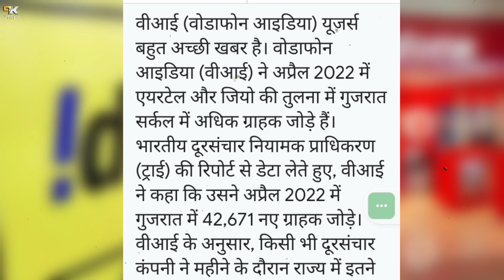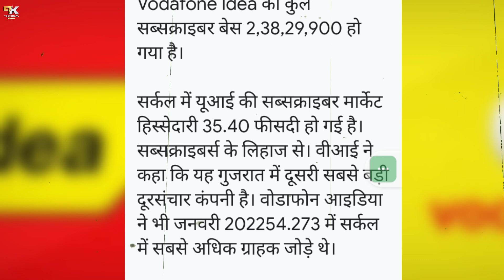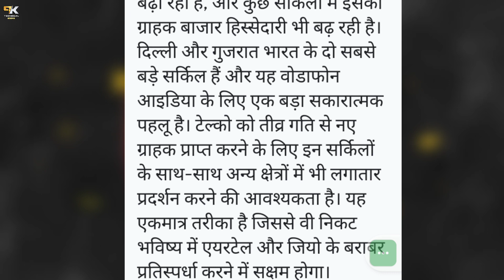Vodafone Idea बड़ी खुशखबरी | Vi Users Very Good News | Vi News Today | Vodafone Idea Latest News 2022